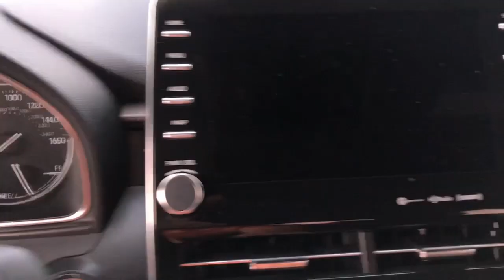2021 Toyota Avalon Hattiesburg, Lumberton, Sumrall, Ellisville, Wiggins, MS P7509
Wind Chill Pearl Used 2021 Toyota Avalon XSE Nightshade available in Hattiesburg, Mississippi at Toyota of Hattiesburg. Servicing the Lumberton, Sumrall, Ellisville, Wiggins, MS area.